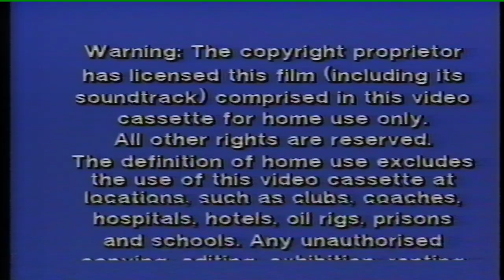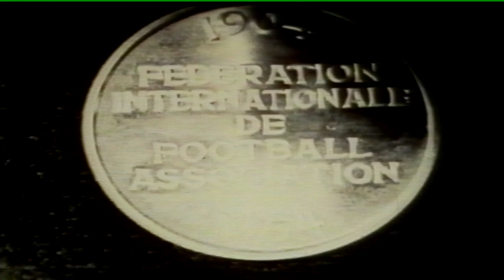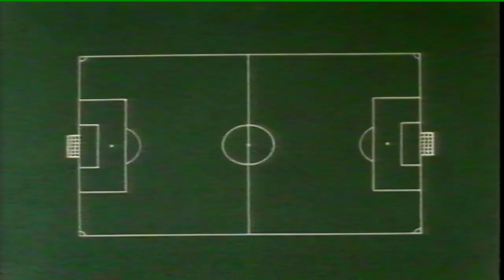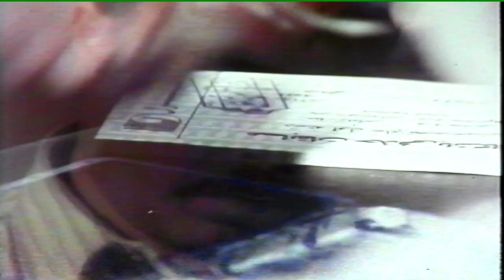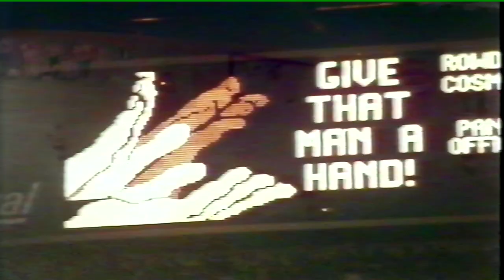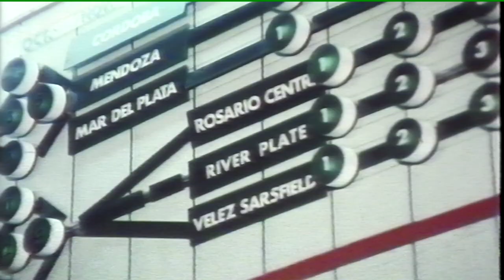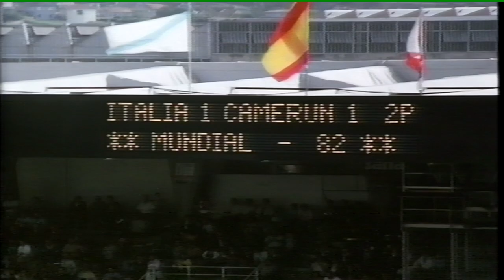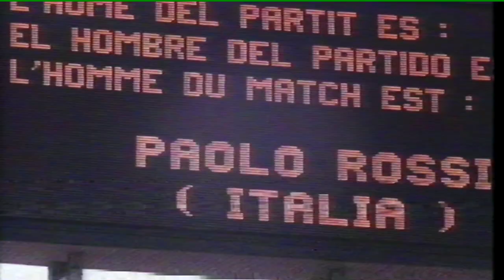The Story of the World Cup (1930 - 1982)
Action highlights from the World Cup Tournaments in:

1930 - Uruguay
1934 - Italy
1938 - France
1950 - Brazil
1954 - Switzerland
1958 - Sweden
1962 - Chile
1966 - England
1970 - Mexico
1974 - West Germany
1978 - Argentina
1982 - Spain